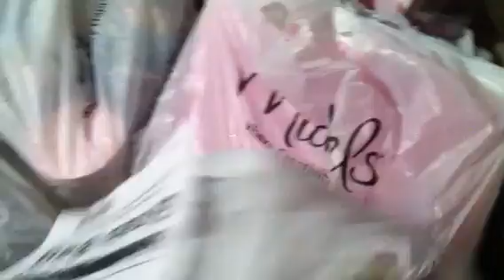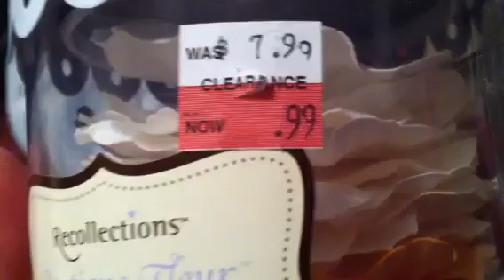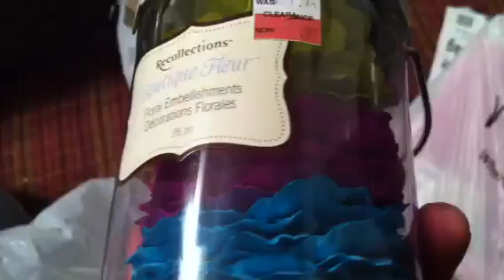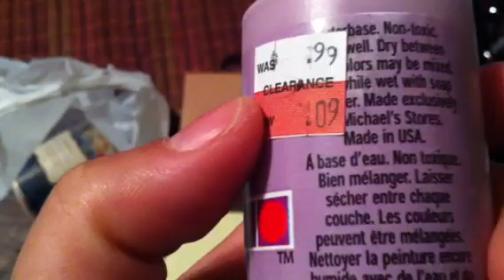Micheals Haul-CRAZY good finds!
Bought 4/5/11